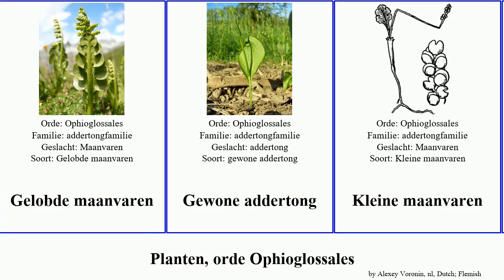Planten, orde Ophioglossales plants maanvaren addertong Gewone Sceptridium Logos oneidense Love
planten orde Ophioglossales.
plants of Order Ophioglossales, language: nl.

addertong
Addertongfamilie
Azorenaddertong
Botrychium oneidense
Gelobde maanvaren
Gewone addertong
Kleine maanvaren
Sceptridium multifidum
Vertakte maanvaren